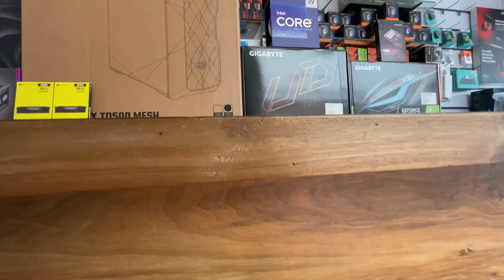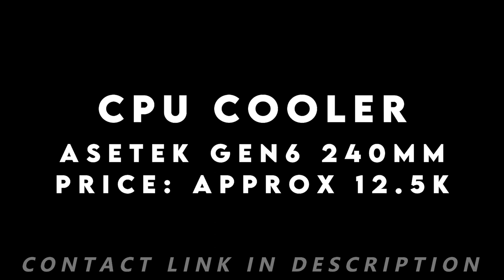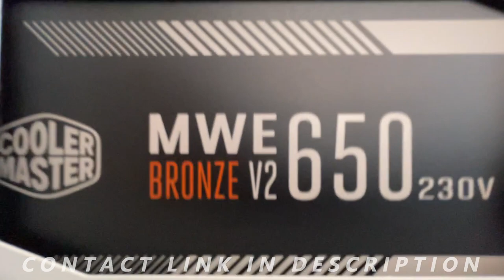4K Video Editing PC Build with INTEL CORE i9 Processor | Best for Wedding & Movie Color Correction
This video explains the desktop pc components used to edit 4K video for Wedding Footage & Movie using Adobe Premiere Pro and DaVinci Resolve applications.

Shop Address / Location:
219, A1 Ground Floor, Mathura Towers,
9th Street, Gandhipuram,
Coimbatore, Tamil Nadu 641012

Specs
Processor: INTEL CORE i9 13900K
CPU Cooler: ASETEK GEN6 240mm (NOCTUA A12 X 2)
Motherboard: GIGABYTE Z790 UD AC DDR5
RAM: CORSAIR 5200MHz 32GB (16GB X 2) DDR5
Graphic Card: NVIDIA RTX 3060Ti 8GB (GIGABYTE)
SSD: SAMSUNG 980 PRO 1TB GEN4 NVME
Case: COOLER MASTER TD500 MESH WHITE
SMPS: COOLER MASTER MWE650

We are Shipping Desktop PC all over Tamilnadu with 100% Insurance Coverage.
Don’t Worry about PC Shipping, We have Trained Professional’s to Pack & Ship the PC Safely across anywhere inside Tamilnadu.